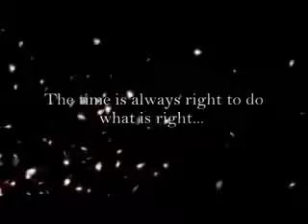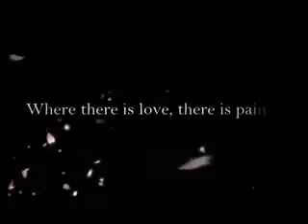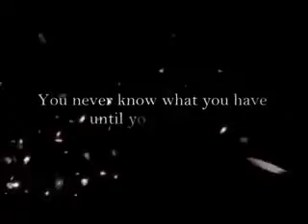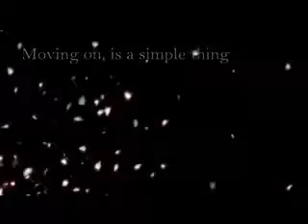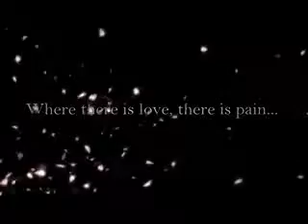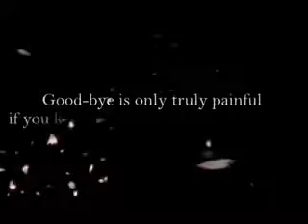Park Shin Hye Jang Keun Suk FMV MOVIE TRAILER Dont Worry ILoveYou Keunshin MV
Original Title: You r beautiful - Genre: romance, love, comedy Director: Hong Sung Chan Screenwriter: Hong Jung Eun vesves Hong Mi Ran Cast: Jang Geun Suk, .

I am a fan of this great song from Super Junior and I took the Clarity Video for this .